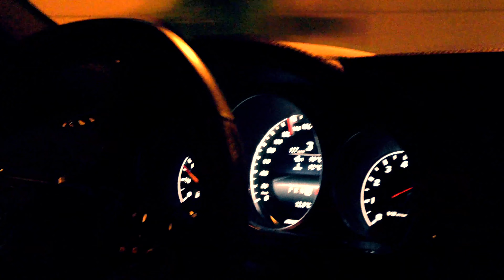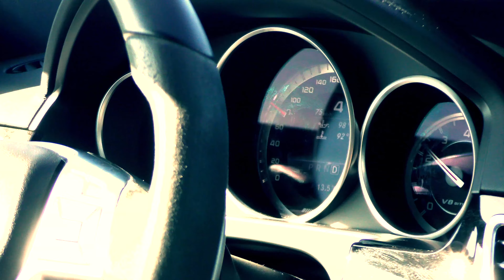Krawall Brüder - AMG Car Club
Krawallbrüder Meet 17.02.19